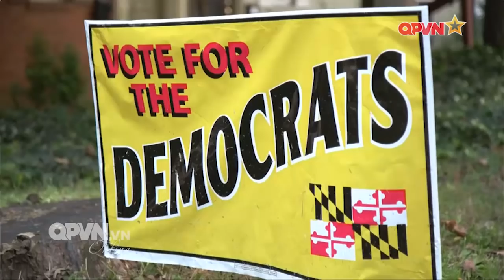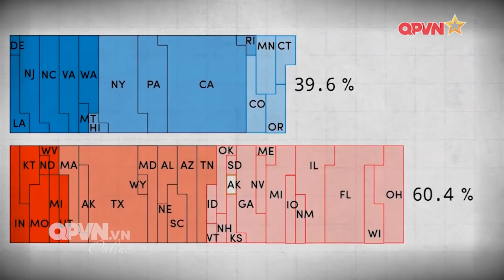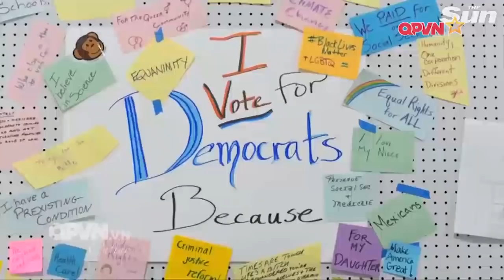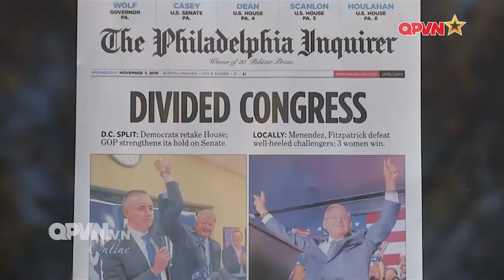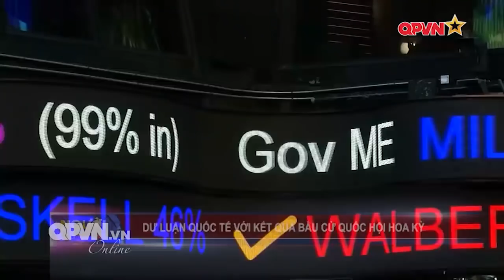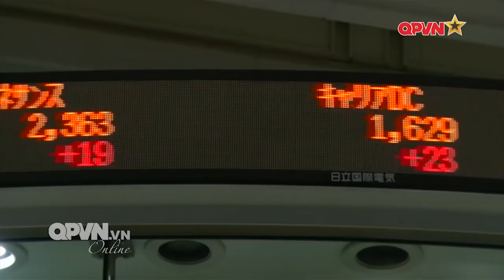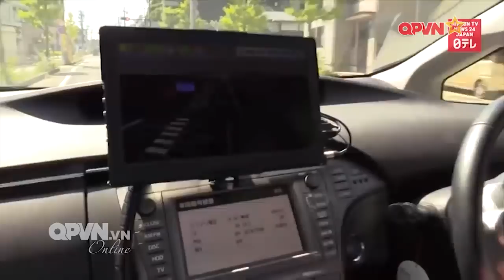Cục diện chính trị mới tại Hoa Kỳ sau bầu cử quốc hội:Ông Trump thành công hay thất bại?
Cuộc bầu cử Quốc hội giữa nhiệm kỳ tổng thống tại Hoa Kỳ đã có kết quả. Với việc Đảng Dân Chủ lần đầu tiên kiểm soát hạ viện. Xưa nay thì chính giới Hoa Kỳ vẫn coi cuộc bầu cử này như một cuộc kiểm tra đối với khả năng lãnh đạo đất nước của Tổng thống. Vậy sự kiện này sẽ ảnh hưởng như thế nào tới hai năm cuối nhiệm kỳ của ông Donal Trump? cũng như chính sách đối ngoại của Hoa Kỳ sẽ ra sao?